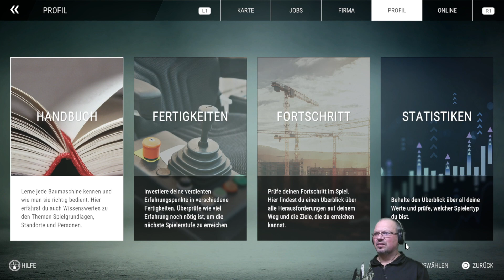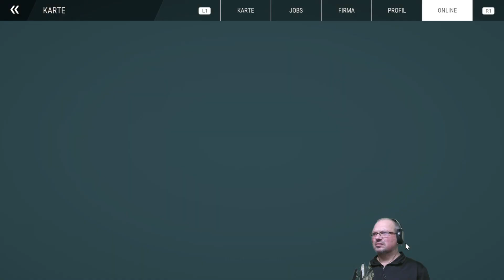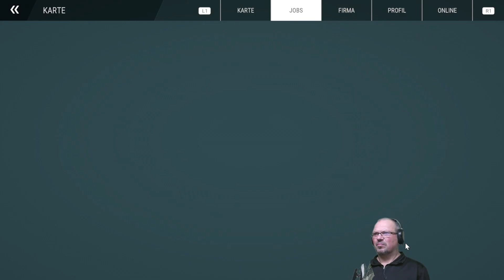Bausimulator, 22, St2Tutorial#4, Bahndamm mit Kies füllen , Opa Gamer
In dieser Simulation ist Geduld und Geschick gefragt.
Deine Aufgaben: Baumaschinen mieten oder kaufen, Transport zur Baustelle, Baugrund vorbereiten, Material besorgen, Material einbringen, usw. usw.